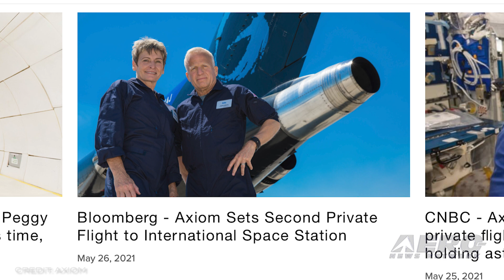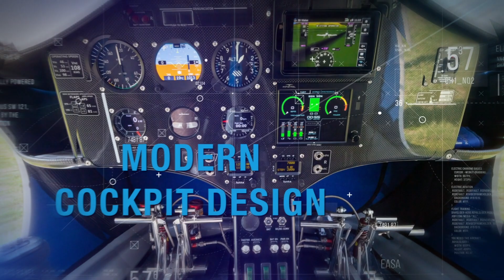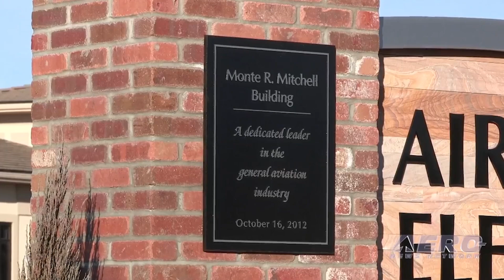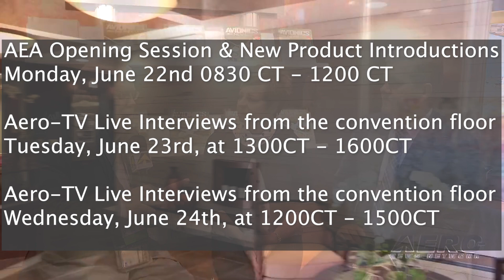Airborne 06.01.21: Civilian Space, NIFA SAFECON, LIVE AEA21 Convention Details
Also: Vintage Aerobatic Championships Canceled, OneWeb, National Museum USAF, Flying Legends Cancelled

Axiom Space has named the commander and pilot of its second commercial mission proposed to fly to the International Space Station -- and announced the proposed crew’s intended research while on orbit. Axiom will compete to fly the Ax-2 mission when NASA announces the next private astronaut mission opportunity. If awarded, Ax-2 will further cement the research opportunities possible for private industry in low-Earth orbit. Peggy Whitson, who during a 22-year career at NASA became the ISS’ first female commander, the first ISS Science Officer, and set and still holds the American record for time spent in space, will return to flight as a private citizen and commander of Ax-2. Apparently; one of the first things you see when driving into Embry-Riddle Aeronautical University’s Prescott Campus is a series of 12 prominent signs, one for every year the campus’ Golden Eagles Flight Team has won the NIFA SAFECON (National Intercollegiate Flying Association’s Safety and Flight Evaluation Conference) National Championship. Following the results of the 2021 competition, announced May 22, it’s time to add number 13. The Aero-News Network, in an exciting 12 year-long partnership with the AEA, is pleased to announce the schedule for this year's programming for the 2021 AEA Convention and Trade Show, to be held June 22-25. It will be our record-setting 12th LIVE online programming initiative! Primary LIVE coverage starts Monday, June 22nd, with the webcasting of AEA’s New Product Introduction (NPI) series in which nearly 40 avionics innovators will reveal new products and programs for a live audience All this -- and MORE in today's episode of Airborne!!!

Airborne 06.01.21 is chock full of info in this Daily News Episode, Monday, June 1st, 2021... Presented by Aero-TV veteran videographer and Airborne Host Kimberly Kay. Kimberly is supported by ANN Chief Videographer Nathan Cremisino, as well as ANN CEO/Editor-In-Chief Jim Campbell. This episode covers:

Axiom Space’s Ax-2 Mission Details Released
Prescott’s Golden Eagles Flight Team Wins 13th National Championship
The Twelfth Year of LIVE Coverage of the AEA Convention Starts June 22!
US Vintage Aerobatic Championships Canceled
OneWeb Reports Successful Launch
Masks No Longer Required For Fully Vaxxed At National Museum USAF
Flying Legends Airshow Cancelled For 2021